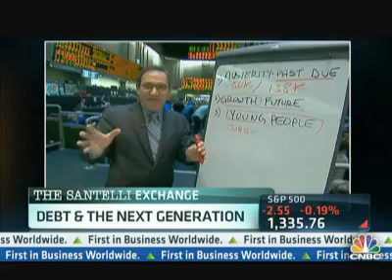Rick Santelli on Debt and the Next Generation - Interview with Turning Point USA 7/25/12